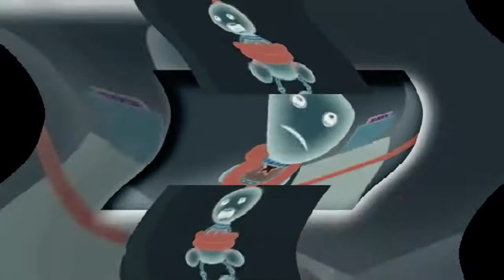YTPMV Another Terrible Kick The Buddy Ad Scan Feels Dizzy